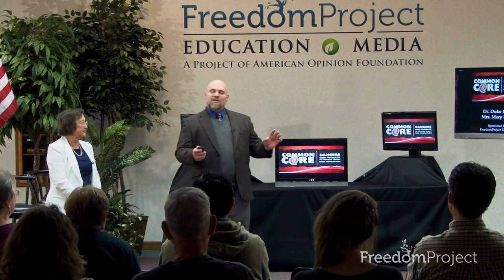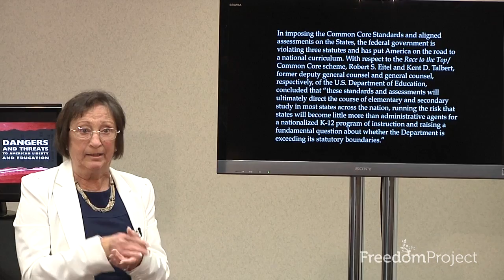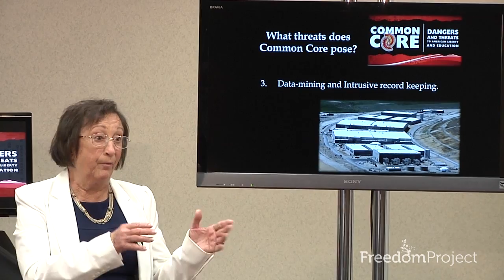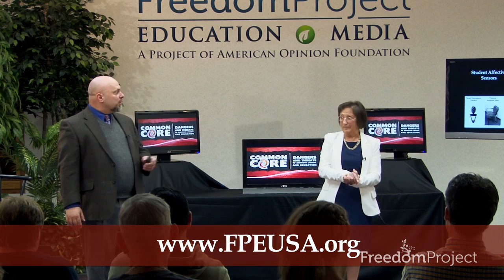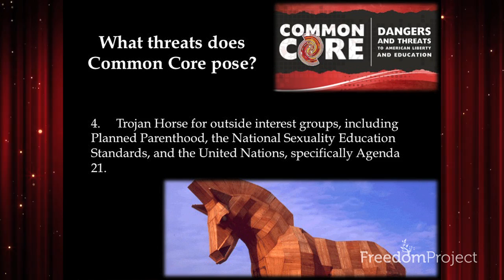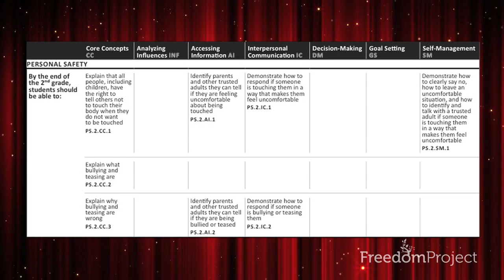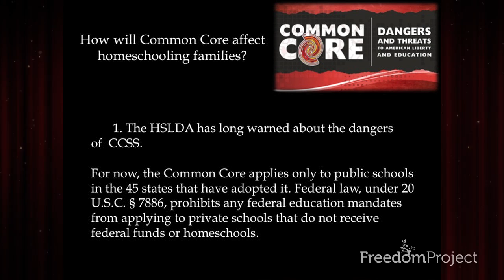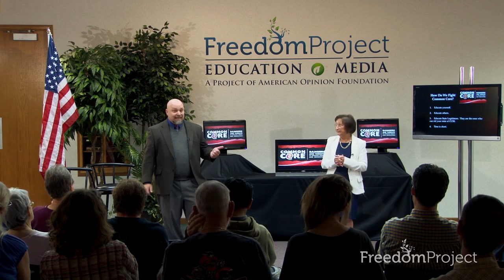Common Core: Dangers And Threats To American Liberty And Education | Dr. Duke Pesta (Released 2013)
This hour long presentation explores the government mandated Common Core standards being implemented in public schools, private schools and homeschool curriculum. Dr. Pesta and Mrs. Black offer an in-depth look at Common Core, its longterm impact, and why American's should be concerned about these standards.

FreedomProject Education is a non-profit 501(c)3 organization. Please consider a tax deductible donation to help FPE continue the Fight.